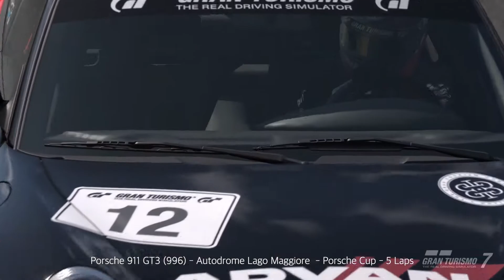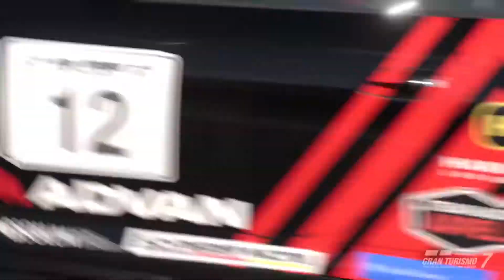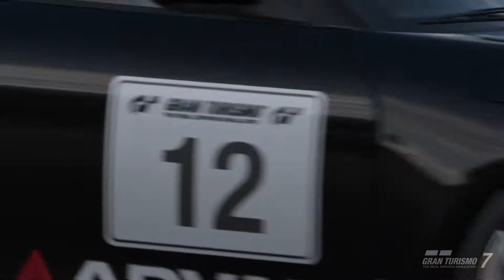Gran Turismo 7 - Porsche 911 GT3 (996) - Autodrome Lago Maggiore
Racing at Autodrome Lago Maggiore - Full Course
Porsche Cup - 5 Laps